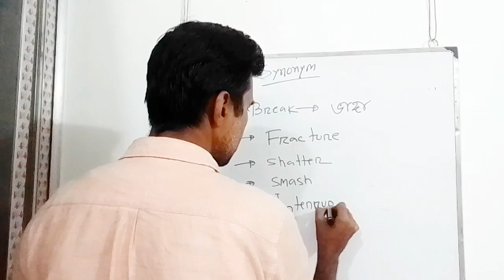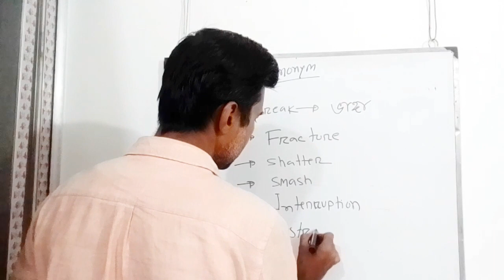break synonym in english word । synonym and antonym । opposite word । similar word in english ।